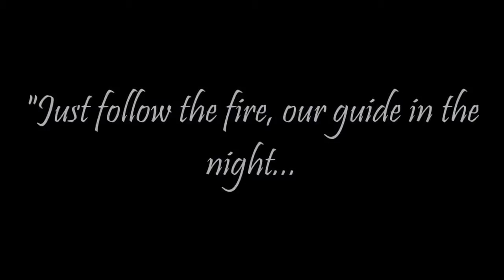Light Of Candle Voices From The Dead Suecia